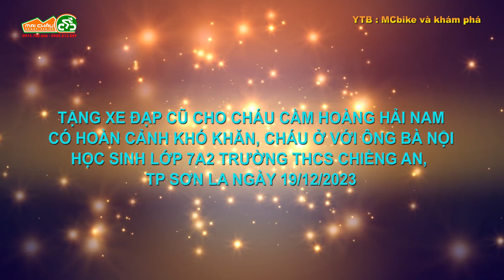TẶNG XE ĐẠP CŨ CHÁU CẦM HOÀNG HẢI NAM BẢN CÁ, CHIỀNG AN